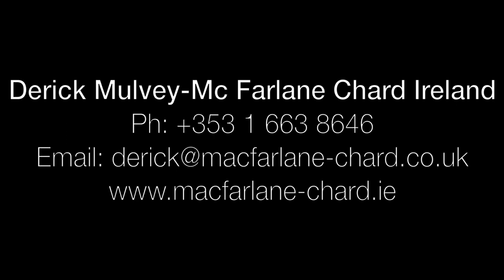Úna Kavanagh-Showreel 2018